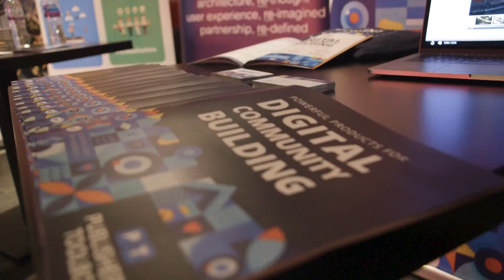Branded Content Day 2019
Nemorin Film & Video, in partnership with the Branded Content Marketing Association (BCMA) and The Drum, is organising a one-day celebration of all things branded content at the Curzon Soho, London on 20 November. Branded Content Day will showcase the best branded content from around the world, from print to film and everything in between, including screenings and insights from many of the best practitioners in the industry today. Topics will include technology, return on investment (ROI), the broadcast/branded content crossover, print publishing and much more.